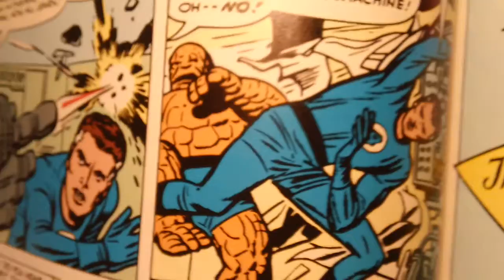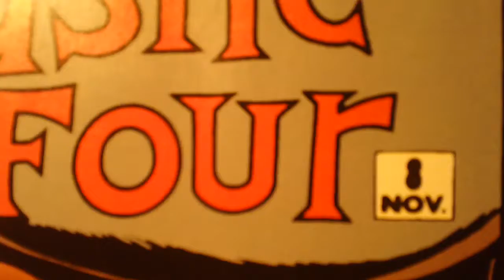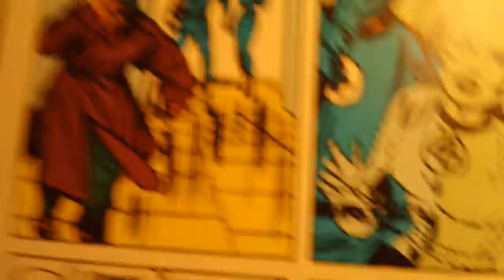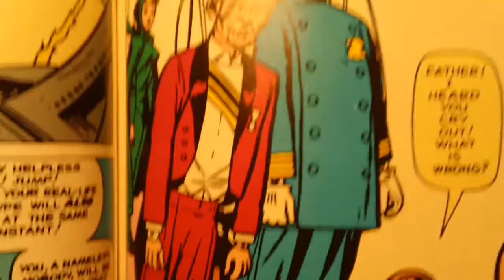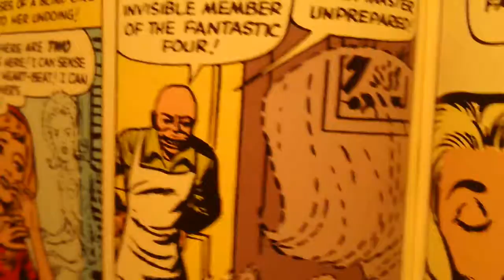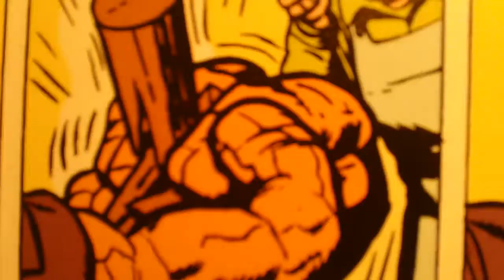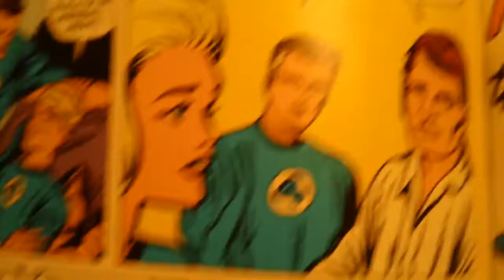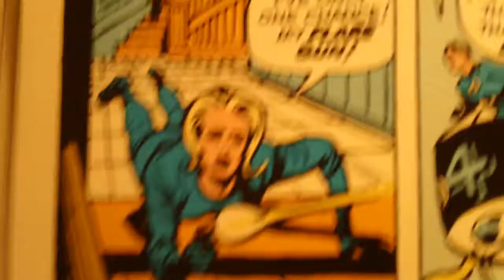ROYAL COMIC COLLECTION:9AUDIO COMIC-F.F.#8-Pt.1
Pt.1-Fantastic Four #8 with 1960's radio show dramatization